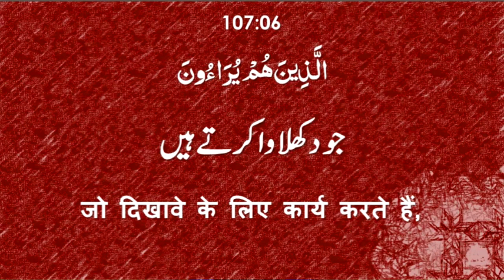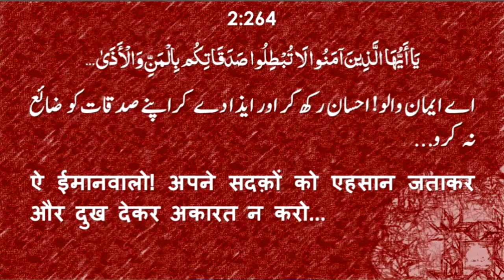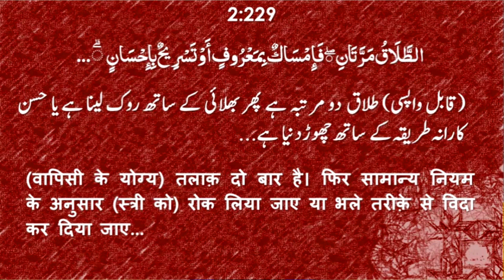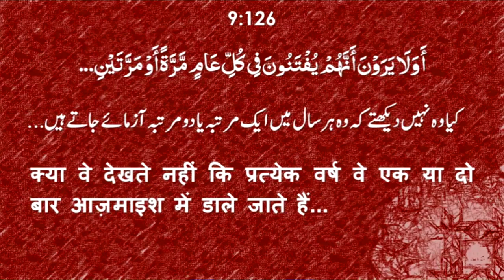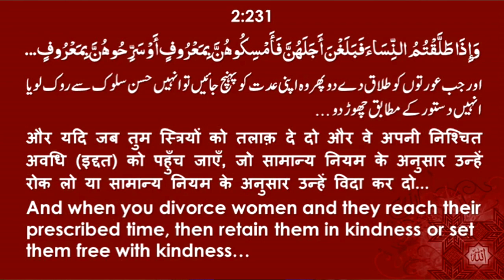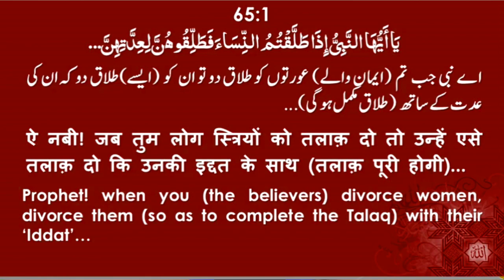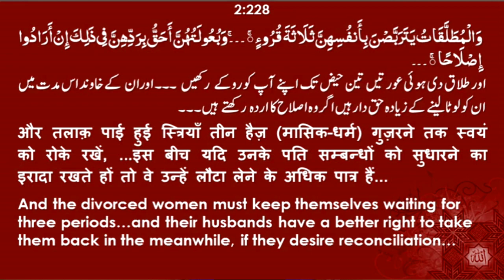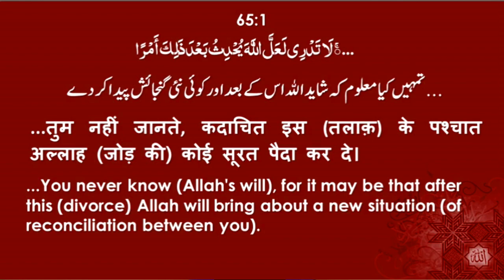Talaq Ka Sahi Islami Tarika | तलाक़ का सही इस्लामी तरीका | The Correct Islamic Way Of Divorce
तलाक़ का सही इस्लामी तरीका,
The correct Islamic way of divorce,
طلاق کا صہی اسلامی طریقہ
Date : 10/02/2019
Speaker : Mujaffar Hussain Mansuri
(Founder & President)
Hamare Maqasid (Our Goals) :
(INSHA ALLAH) ALLAH HAMARI KOSHISHO KO KAMYAB KARE...(AAMIN)
OTHER ACTIVITIES OF IIEC :
WEEKLY LECTURES
REFERENCE BOOKS LIBRARY
LITERATURE DISTRIBUTION
MARRIAGE BUREAU
ISLAMIC BANKING SYSTEM
DINI EDUCATION